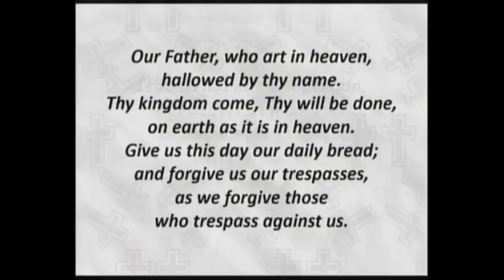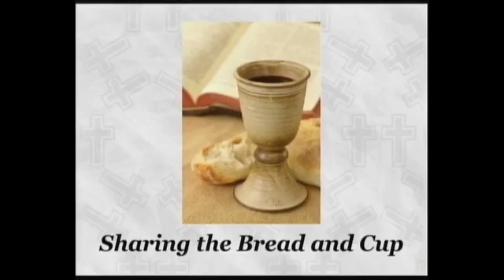April 28 2024 Worship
Colonial Heights UMC Knoxville presents its April 28, 2024 worship service featuring our pastor Rhonda Hobbs.